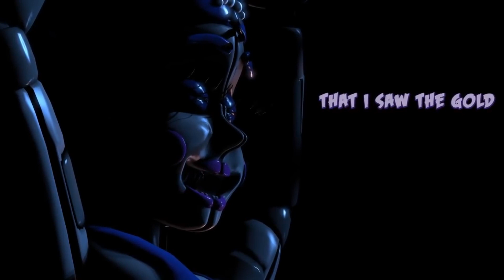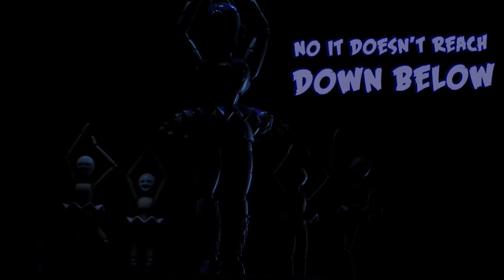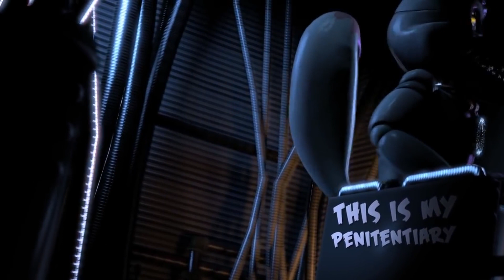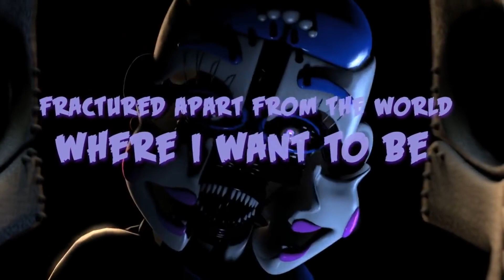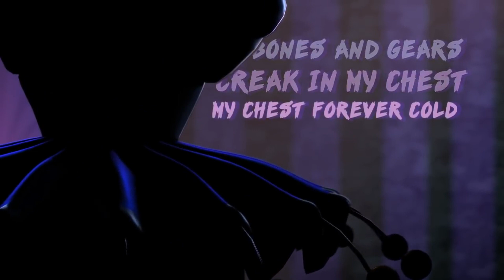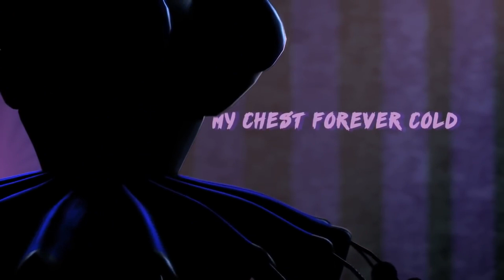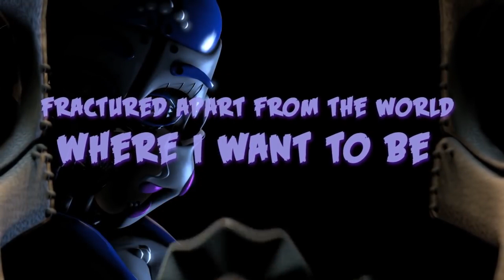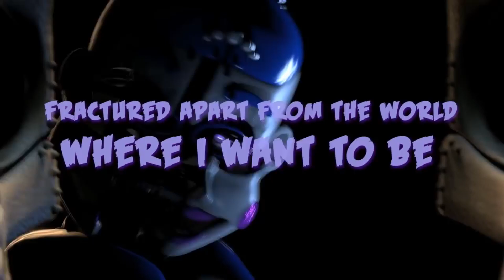1 Hour ► (SFM) BALLORA SONG "Dance to Forget" MALE COVER by TryHardNinja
Official 1 hour version to my Ballora song called "Dance to Forget" (male cover). Original video for the FNAF song is on my main music channel